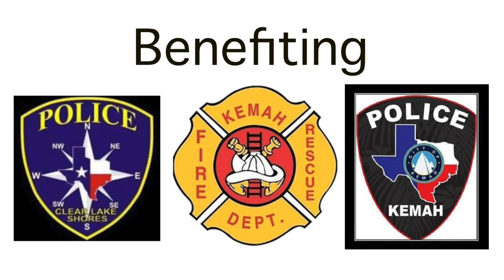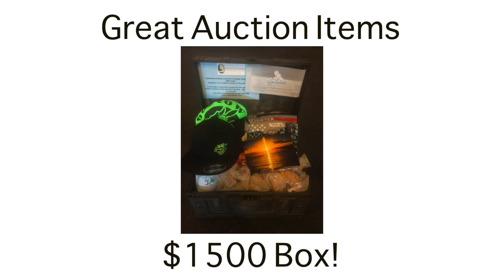Golf Cart Poker Run